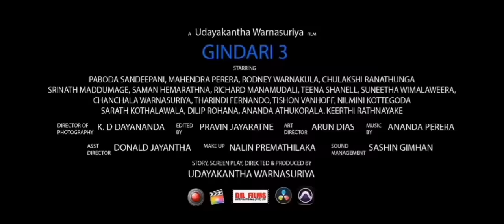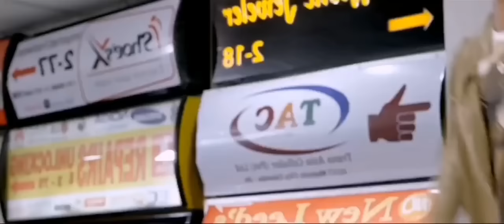ගින්දරී 3 | Gindari 3 [ Udayakantha Warnasuriya ] බහුබූතයෝ | 2023 New Sinhala Movie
උදයකාන්ත වර්ණසුරිය නවතම සිනමා නිර්මාණය "ගින්දරී 3"

🎬කතාව, දෙබස්, තිර රචනය, නිෂ්පාදනය හා අධ්‍යක්ෂණය - උදයකාන්ත වර්ණසූරිය
🎬කැමරා අධ්‍යක්ෂණය - කේ.ඩී. දයානන්ද
🎬සංස්කරණය හා ශබ්ද සැලසුම් - ප්‍රවීන් ජයරත්න
🎬සහය අධ්‍යක්ෂණය - ඩොනල්ඞ් ජයන්ත
🎬සංගීතය - ආනන්ද පෙරේරා
🎬වේශ නිරූපණය - නලින් ප්‍රේමතිලක
🎬කලා අධ්‍යක්ෂණය - අරුණ ඩයස්
🎬ගීත නිර්මාණය - නදුන් රත්නායක
🎬ඇඳුම් පැළදුම් - ශාන්ති වර්ණසේකර
🎬ක්‍රියාදාම සැලසුම් - ටෙඩී විද්‍යාලංකාර
🎬නිෂ්පාදන කළමණාකරණය - අසෝක ආරියරත්න
🎬විශේෂ දෘශ්‍ය ප්‍රයෝග - තිලංක ද සිල්වා (ඒවියන් එන්ටර්ටේන්මන්ට්)
🎬නිශ්චල ඡායාරූප - මහේෂ් නිශාන්ත